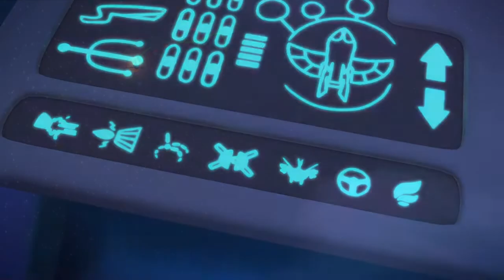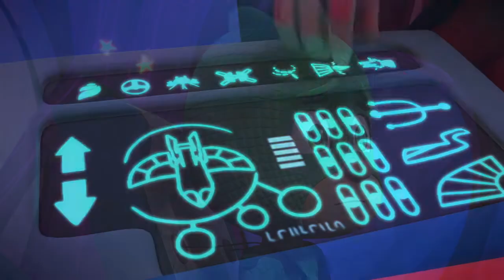Transformasi Kapal Roket | Masker PJ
From Moonstruck: Race to the Moon

The team drives back to HQ, although Gekko is reluctant to go through with the decision. A few moments later, everything is all set up to take off into space. Once everyone is in their stations, the countdown is initiated, and HQ launches. It exits out of orbit, and the structure transforms into the HQ Rocket. Gekko is still unsure about taking off into space, because the team is leaving the whole city unprotected, though the real reason why he’s reluctant is about the uncertainty of what’s out there. Nevertheless, he plots the team’s course.

This show is owned by KidsClips, Frog Entertainment and Hasbro.

Stornschure - 2022